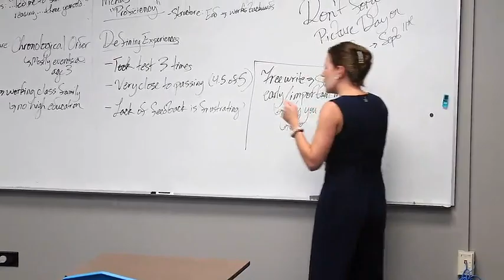Best Private School in Fayetteville NC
Fayetteville Academy is ranked in the 2021 Niche.com for the Fayetteville, NC area:

#1 – Best Private K-12 Schools

#1 – Best Private High Schools

#1 – Best College Prep Private High Schools

#1 – Best High Schools for STEM